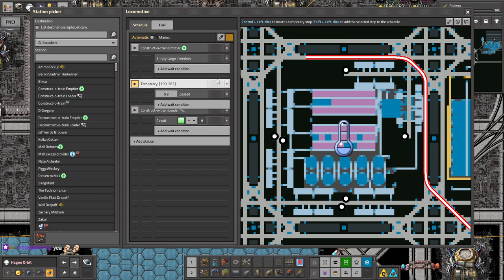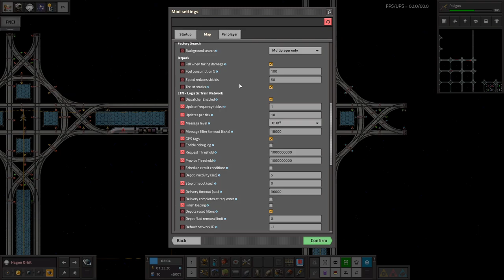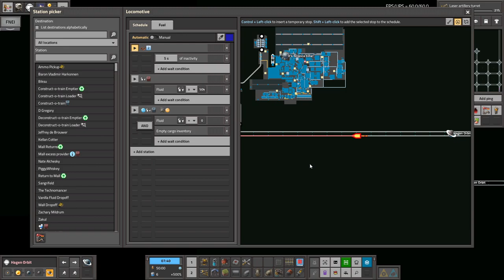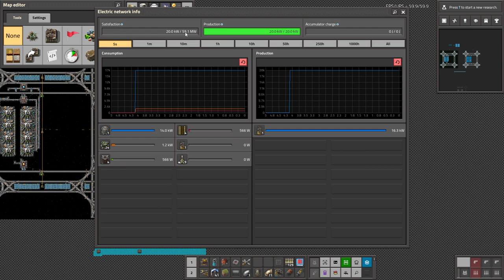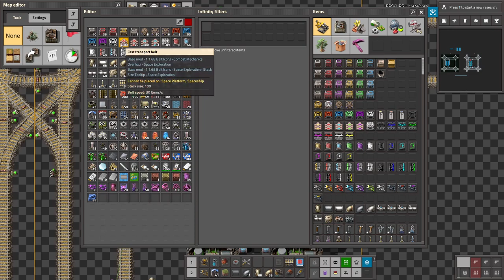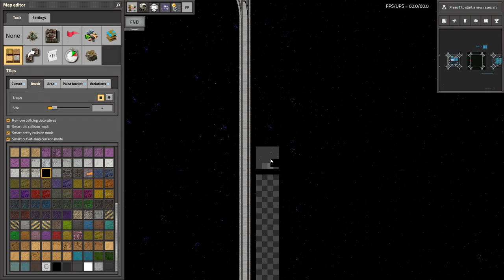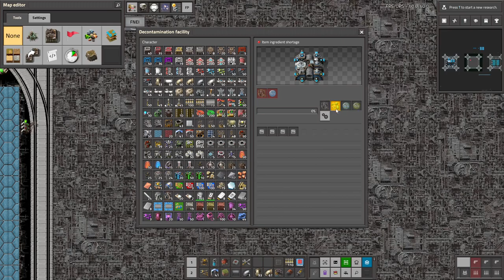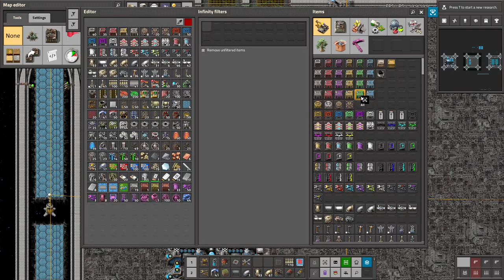Krastorio 2 + Space Exploration | Part 49-2